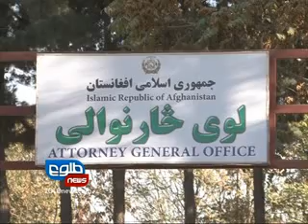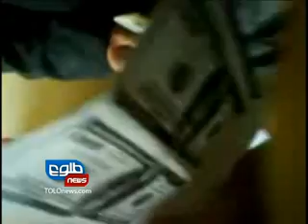TOLOnews, 18 April, 2011-TOLOnews.com